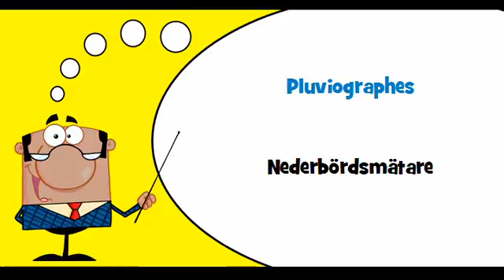VOCABULAIRE FRANÇAIS SUEDOIS # Thème = Instruments de météorologie